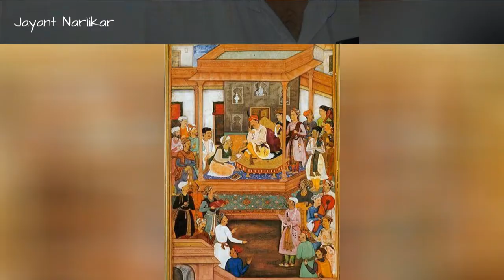Famous Astronomers From India 📌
List of notable or famous astronomers from India, with bios and photos, including the top astronomers born in India and even some popular astronomers who immigrated to India. Science fans will also enjoy famous Indian astrologers and greatest scientific breakthroughs of 2017. If you're trying to find out the names of famous Indian astronomers then this list is the perfect resource for you. These astronomers are among the most prominent in their field, and information about each well-known astronomer from India is included when available.The list you're viewing is made up of different Indian people of astronomy like Jayant Narlikar and Subrahmanyan Chandrasekhar.This historic astronomers from India list can help answer the questions "Who are some Indian astronomers of note?" and "Who are the most famous astronomers from India?" These prominent astronomers of India may or may not be currently alive, but what they all have in common is that they're all respected Indian astronomers.Use this list of renowned Indian astronomers to discover some new astronomers that you aren't familiar with.
0:00 - Intro
0:00:08 - Al-Biruni
0:00:15 - Vainu Bappu
0:00:22 - Nilakantha Somayaji
0:00:29 - Brahmagupta
0:00:36 - Varhamihira
0:00:43 - Subrahmanyan Chandrasekhar
0:00:50 - Meghnad Saha
0:00:57 - Madhava of Sangamagrama
0:01:04 - L. D. Swamikannu Pillai
0:01:11 - Jayant Narlikar
0:01:18 - Fathullah Shirazi
0:01:25 - Bhskara II
0:01:32 - Aryabhata
0:01:39 - Amil Kumar Das